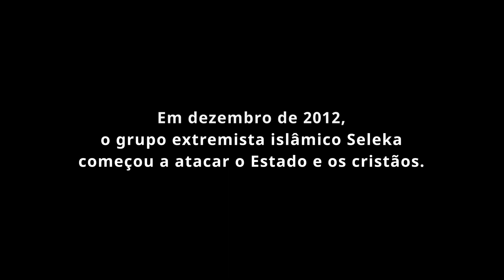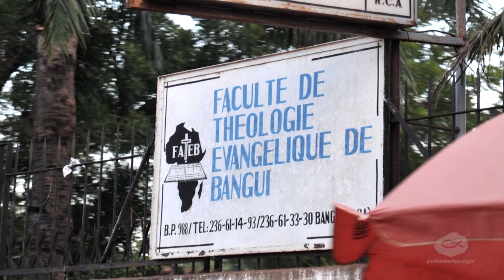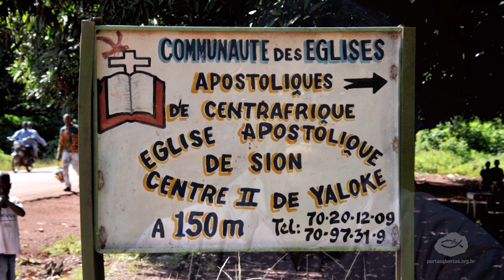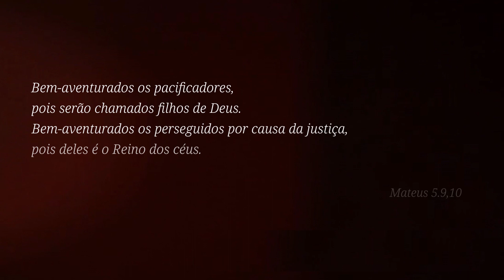A face da perseguição na República Centro-Africana | Faces da Perseguição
Jean Marc* representa milhões de cristãos ao redor do mundo que são perseguidos por causa da fé em Jesus Cristo. Saiba mais

A situação na República Centro-Africana é catastrófica: crimes, lutas e grande pobreza moldam a vida cotidiana. É ainda pior para os cristãos: os islâmicos também estão mirando neles. No entanto, o pastor Jean Marc retira força e esperança de sua fé, e continua seu ministério por um futuro melhor.

Faces da Perseguição é uma série de documentários em que você vai conhecer histórias impactantes. O projeto faz parte de uma estratégia mundial de ampliar a divulgação sobre os cristãos perseguidos nos dias de hoje.

*Nome alterado por segurança.